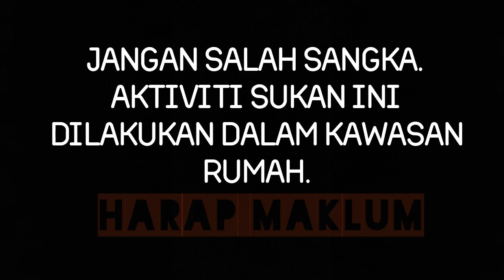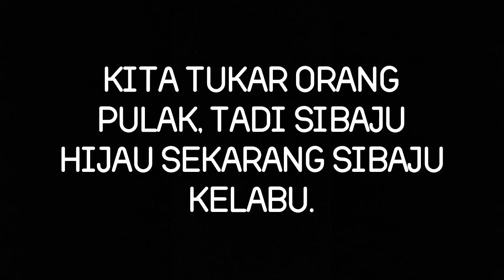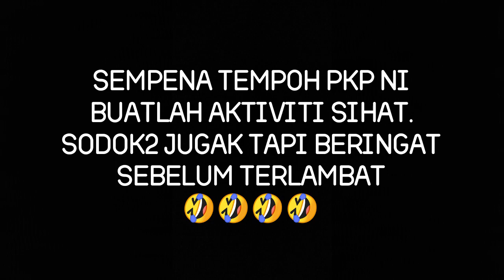PING PONG/TABLE TENNIS TRAINING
Hehe. Kalau anda suka dengan video saya ini tekan like dan jika ada kekurangan atau kelebihan silalah tulis diruang komen.